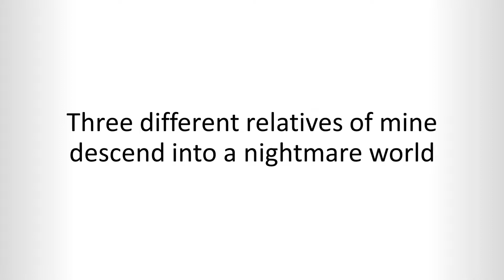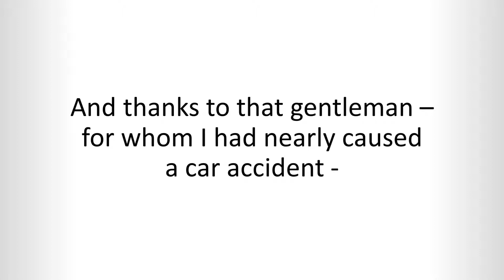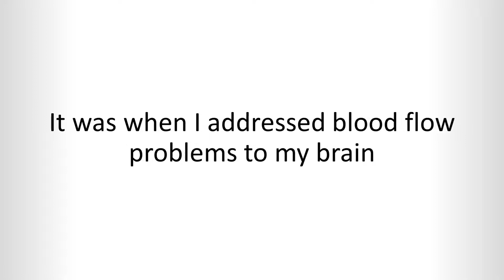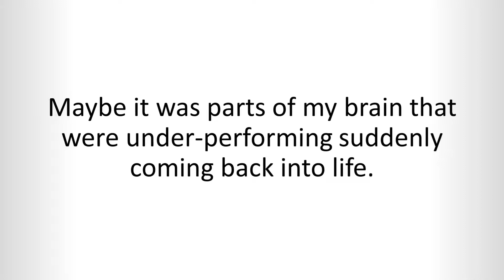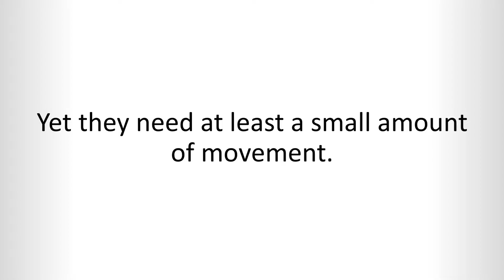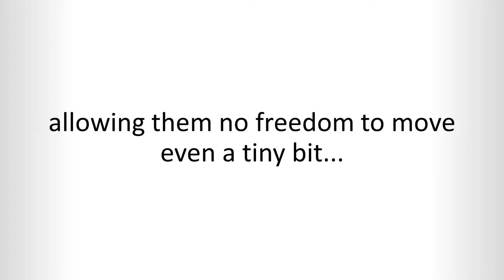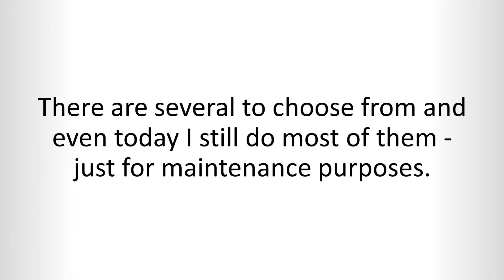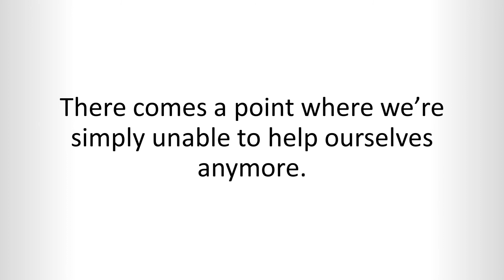The 3 vital keys to restoring fantastic brain health